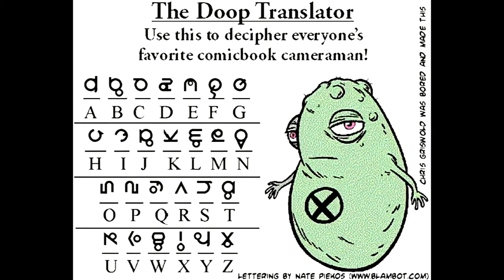Who is Doop?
Following up on our "little known -but awesome- characters of Marvel," we introduce "Doop." A vastly powerful character, and one of the most odd/unusual within the Marvel comics landscape. Enjoy!